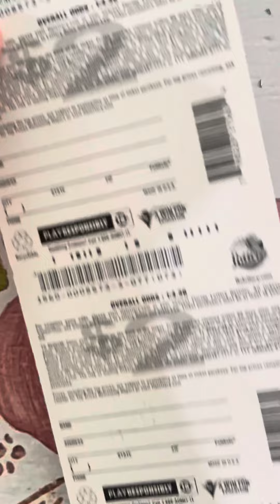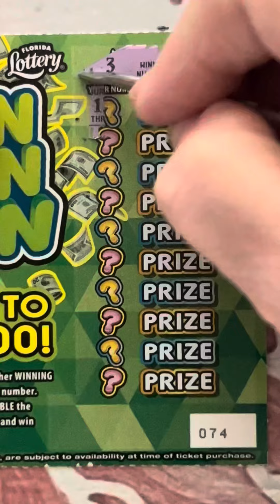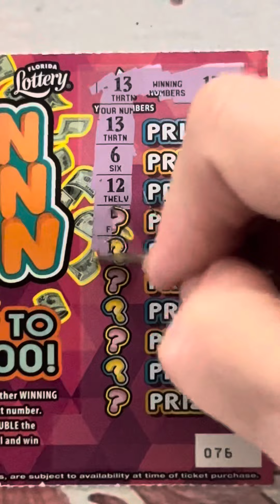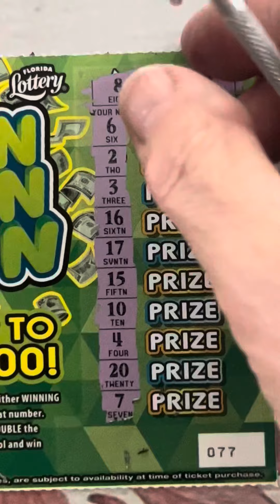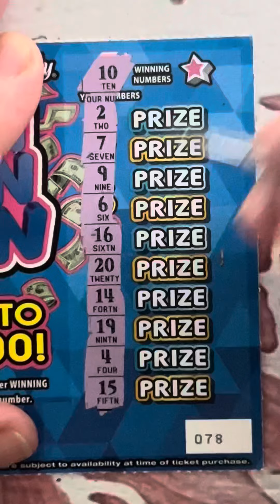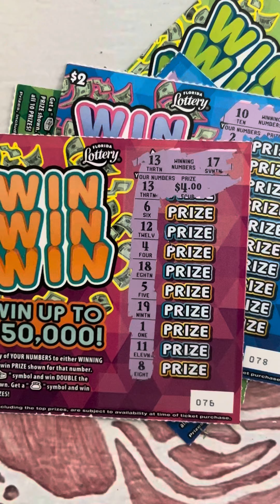Win win win Florida lottery scratch off tickets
If you want all the updates, be sure to sign up for my FREE newsletter on my Hey Everyone this is Grandma Scratcher, here in Florida!
I love playing Florida lottery scratch off tickets !

Any and all links on this site or video may be affiliate links from which I may receive product credit or a small commission from sales of certain items (at no extra cost to you).

I am a participant in the Amazon services associates program. Thank you for supporting my channel.

Grandma Scratcher
10226 Curry Ford Road